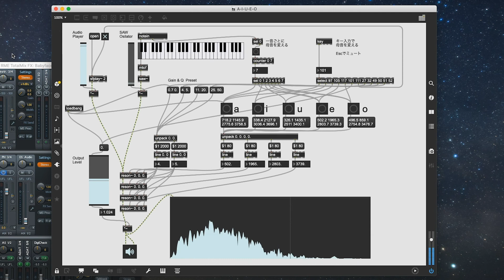Max フォルマント合成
Maxを使ってフォルマント周波数でのレゾナンスをかけるパッチを作ってみた